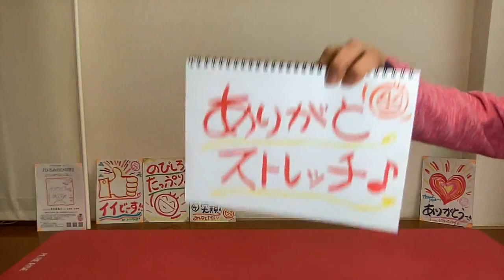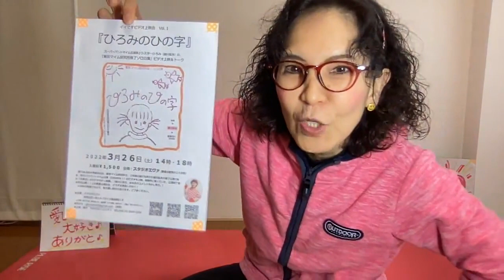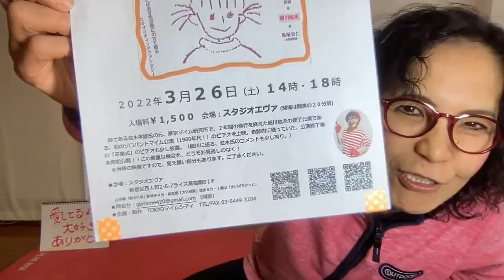●世界中を笑顔と元気に！「ありがとストレッチ♪２３」一緒にやってみよー♪＼(^o^)／220308(火)pantomime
220308(火)